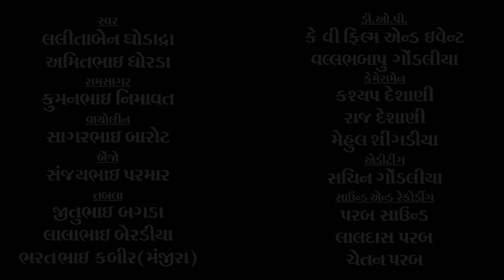VIJADI NE CHAMKARE II PRABHATIYA II LALITA GHODADRA & AMIT DHORDA II PRACHIN BHAJAN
VIJADI NE CHAMKARE II LALITABEN GHODADRA & AMIT DHORDA II PRACHIN BHAJAN

♪ Album : VIJADI NE CHAMKARE
♪ Song : VIJADI NE CHAMKARE
♪ Singer : LALITA GHODADRA & AMITBHAI DHORDA
♪ Tabla  :  JITUBHAI BHAGDA & LALABHAI BERDIYA
♪ Vayolin : SAGARBHAI BAROT
♪ Benjo : SANJAYBHAI PARMAR
♪ Ram Sagar : KUMANBHAI NIMAVAT
♪ Manjira : BHARATBHAI KABIRA
♪ Lyrice :  MANDODRI
♪ Sound : PARAB SOUND [ LALDAS PARAB ]
♪ Recoding : CHETAN PARAB
♪ D.O.P. : K V Film & Event - Vallabhbapu Gondaliya
♪ Cinematography : Kashyap Deshani, Raj Deshani, Mehul Shingadiya
♪ Video Editing : Sachin Gondaliya
♪ Mandap Service : GONDALIYA MANDAP SERVICE
♪ Lighat Decoration : MOGAL LIGHAT DECORATION
♪ Location : Gangesvar Mandir Lalka [Laxmangiri bapu ]